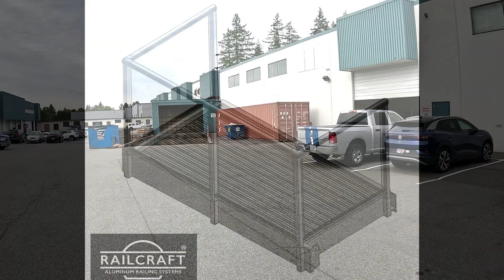Rail Craft Introduction